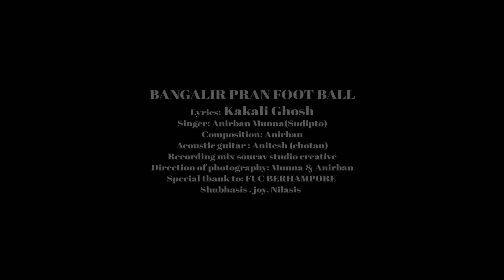FOOT BALL SONG#worldcup 2022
Lyrics: Kakali Ghosh
Singer: Anirban, Munna
Composition: Anirban
Vidoe: Munna
Recroded at: Studio Creative
Mixing and mastering: Sourav
Special Thanks to: FUC berhampore